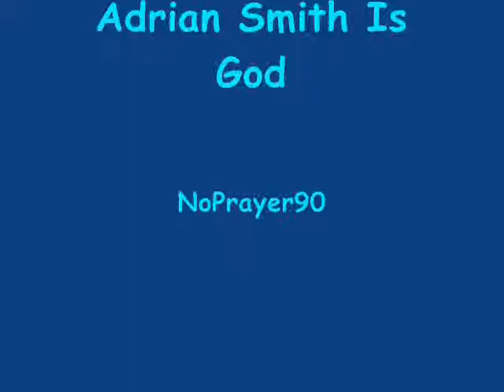Adrian Smith Is God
These Are The Solos From God Himself. UP THE IRONS 75/4EVER